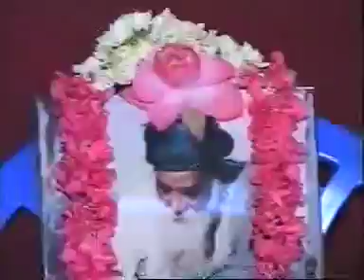Thapasi Pon Kamaraj Swamiji with Lee Lozowick part 1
Facebook : Yogi Ramsuratkumar, Pon Kamaraj Swamiji